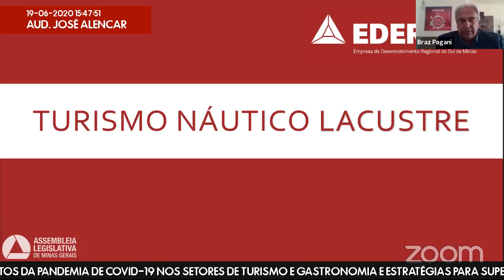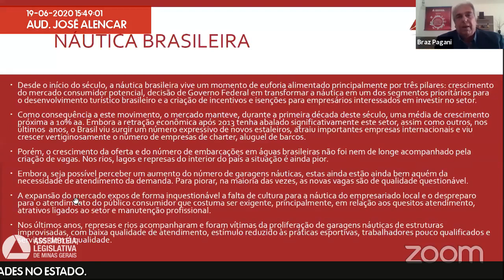19/06/2020 14:30 - Comissão Extraordinária de Turismo e Gastronomia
Finalidade da audiência: Debater os impactos da pandemia de covid-19 nos setores de turismo e gastronomia e estratégias para superação da pandemia e retomada das referidas atividades no Estado.